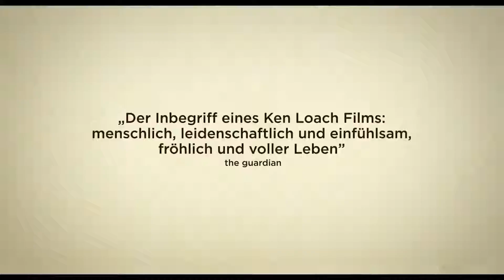Jimmy's Hall | Deutscher Trailer